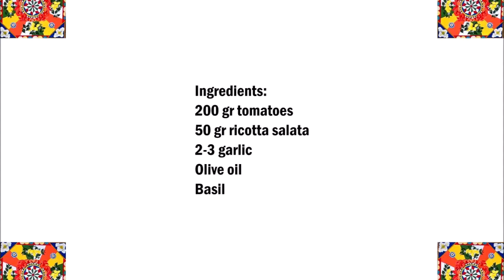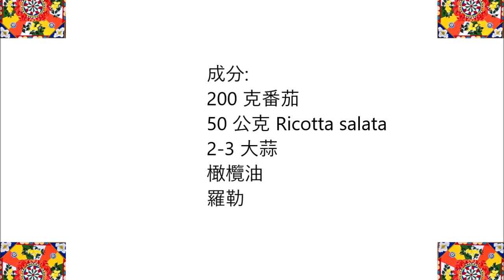Sicilian pesto - Pesto from trapani - Pesto siciliano - Pesto alla trapanese - 西西里香蒜醬-特拉帕尼的香蒜醬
English :
200 gr tomatoes
50 gr ricotta salata
2-3 garlic
Olive oil
Basil

Put all the ingredients in a blender and mix until a creamy consistency is created.

中文 :
200 克番茄
50 公克 Ricotta salata
2-3 大蒜
橄欖油
羅勒

將所有原料放入攪拌機中,混合,直到形成奶油稠度。